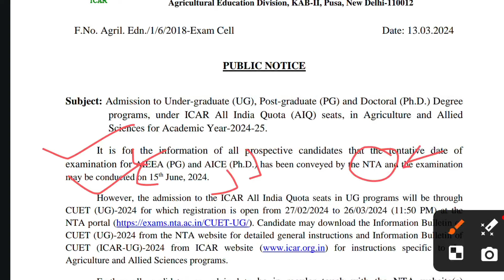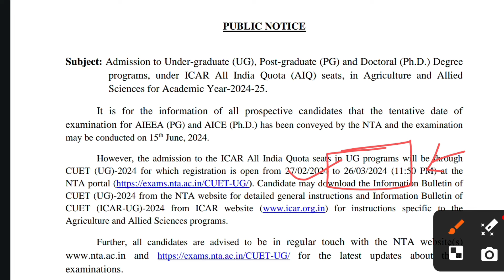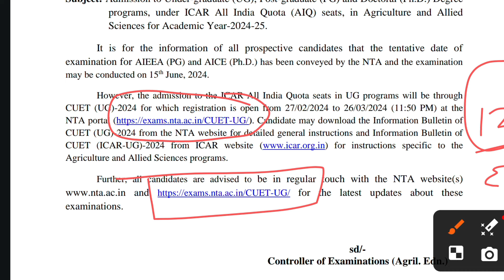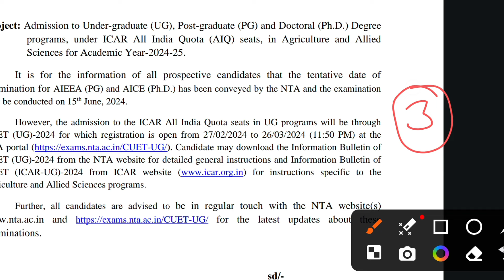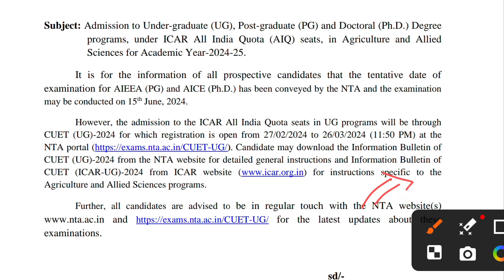ICAR 2024 Application Form | ICAR 2024 Exam Date | ICAR 2024 latest Update| Official | Krishi kranti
ICAR PG PhD 2024 Application Form

ICAR Latest News 2024 | Krishi Kranti IG

Recommended videos 🎯

hey ✋

key Search  ⚠️
• ICAR  2024

Other Search ✅
ICAR Exam latest update l icar 2024 latest update | ICAR exam 2024 l ICAR update by Krishi kranti | ICAR Exam 2024 | ICAR UG 2024

Keep  Supporting  🙏❤️